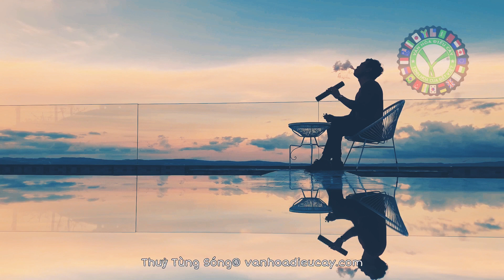Thuỷ Tùng Sóng®: Thần dược thời tiền sử bên người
"Điếu cày ai rít tiếng ngân nga
lữ khách đường xa bỗng nhớ nhà
bao năm xa xứ phương trời khác
nỗi nhớ quê nhà luôn diết da"
Mời các bạn ghé thăm hệ thống VHĐC® Coffee:
+HÀ NỘI:
-👉Cơ sở 1: 86 Xã Đàn, Đống Đa, Hà Nội (ngay hầm Kim Liên)
-👉Cơ sở 2: 68 Linh Đường, Hoàng Liệt, Hoàng Mai, Hà Nội

+ HỒ CHÍ MINH:
👉Đ/c: 95 Nhất Chi Mai, phường 13, quận Tân Bình, Tp.HCM
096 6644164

+QUẢNG NINH:
👉Đ/c: 34B Lý Tự Trọng, P.Hoà Lạc, Tp.Móng Cái, Quảng Ninh
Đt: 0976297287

+ĐÀI LOAN:
👉Add: 29/13 Phục Hồi, Tùng Sơn, tp Đài Bắc, Đài Loan

+NHẬT BẢN:
👉Add: 27 mibutakahicho-nakagyoku-kyotoshi-kyoto- Nhật Bản
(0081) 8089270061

+ CHÂU ÂU:
👉Add: Plzeňská 161, 150 00 Praha, Česká republika